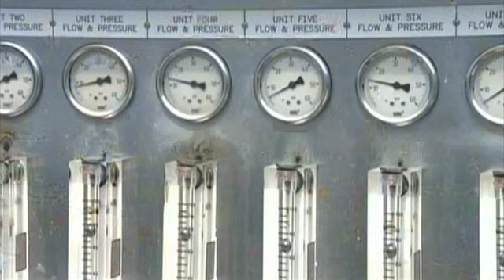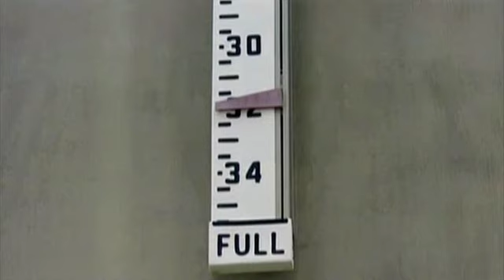Опресненная вода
Как это работает? (how it's made?)